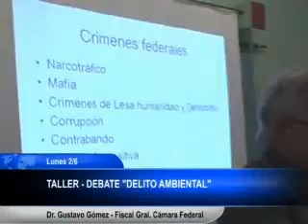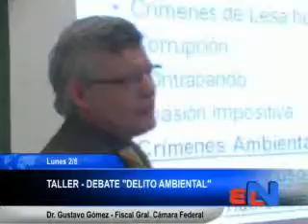TALLER DEBATE DELITO AMBIENTAL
El pasado 2 de Junio se desarrollo el Taller debate sobre Delito Ambiental a cargo del Dr. Antonio Gustavo Gómez Fiscal General ante la Cámara Federal de Tucumán. Con el estuvimos dialogando